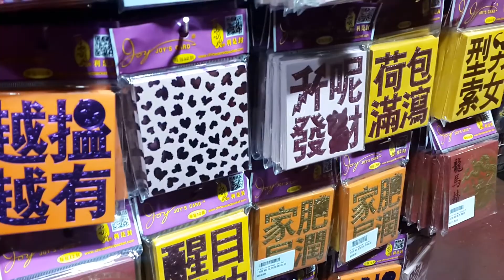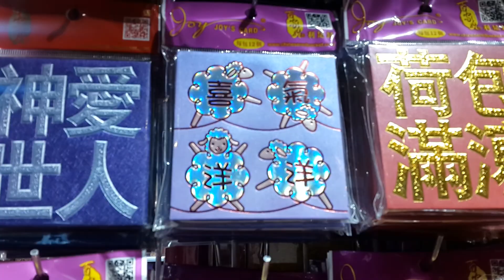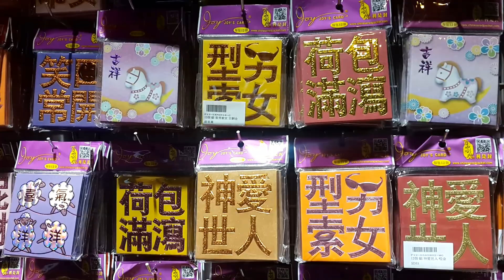ANO NOVO CHINÊS: A maior loja de Laissi (Envelope Vermelho) que eu encontrei em Hong Kong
Durante o ano novo chinês as pessoas tem o costume de dar para conhecidos, amigos e parentes um envelope vermelho com dinheiro dentro chamado de Laissi em cantonês. Em mandarim ele é chamado de HongBao (红包). Normalmente a quantia de dinheiro varia entre HK$20 até HK$500. Algumas pessoas até dão mais que isso mas é raro, somente se for para casamento, etc.
Sobre o Laissi que é dado no ano novo chinês, você geralmente dá um dia após o começo do ano novo. Esta loja que eu descobri em Wanchai é especializada na venda de Laissi então somente vendem Laissis lá.